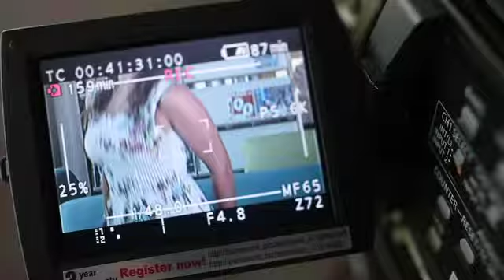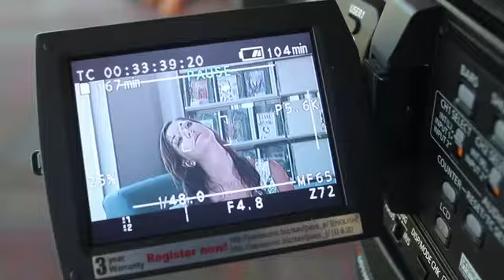The Doc final 480p.mov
A short starring: Mark Larson, Chris Cassio, and Holly Goldstein.
Project Consultants: MItchell Kriegman, James Strzelinski
Sound: John Colella
Technical Supervisor: James Strzelinski
Crew: Ondarius Richardson